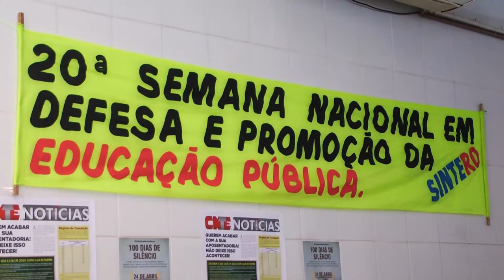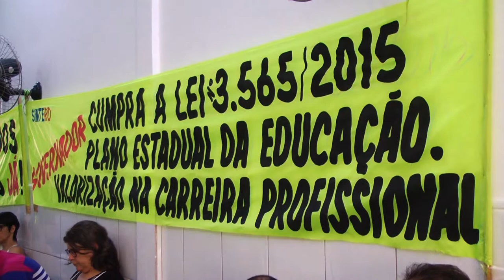Servidores estaduais se reúnem em Rolim de Moura